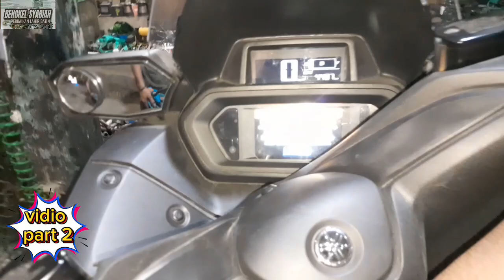part 2 upgrade kirian papas nokenas || Yamaha X-max || upgrade nokenas dan cvt Xmax || kohar motor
Bismillah..
vidio part 2 hasil dari merubah pully atau rubah rumah roler yamaha xmax dan papas noken as yamaha xmax.
semoga vidionya bisa bermanfaat untuk teman teman semua

"WASALAM"
Bengkle Syariah